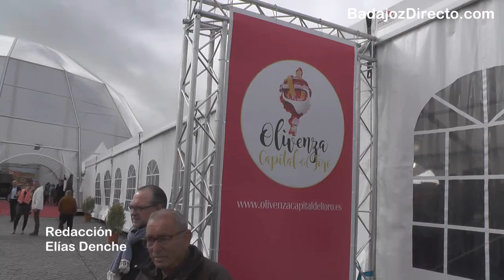Inauguración de la Feria del Toro de Olivenza 2018